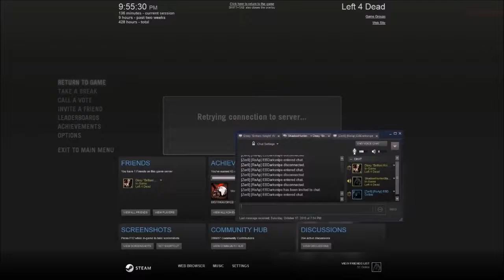Left 4 Dead Custom Campaign Silent Hill COOP Full Playthrough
I am surprised that me & Dissy EX finished the most hardest & longest custom campaign in Left 4 Dead history on my LightDarkBlade93 channel.